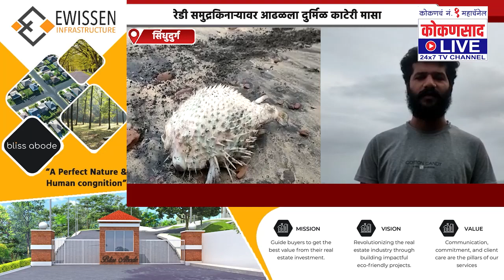रेडी समुद्रकिनाऱ्यावर आढळला दुर्मिळ काटेरी मासा |Kokansaad Live